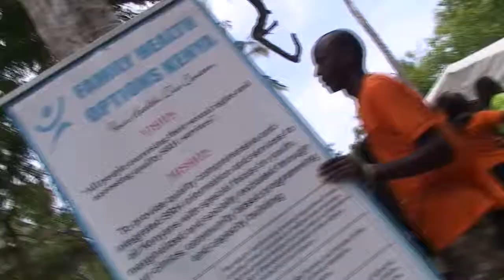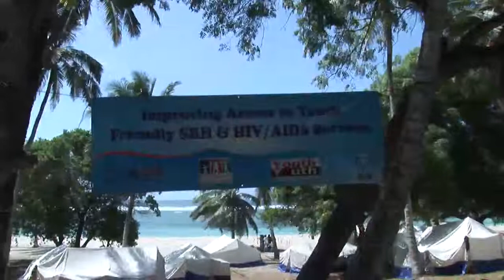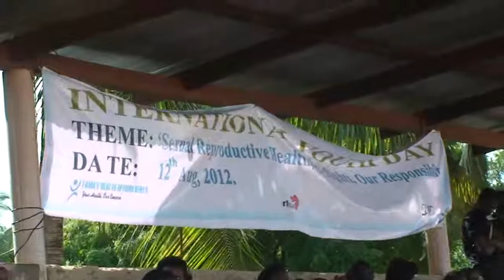FHOK-G-PANGE Youth Camp Mombasa Highlights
G-PANGE-FHOK Youth Camp